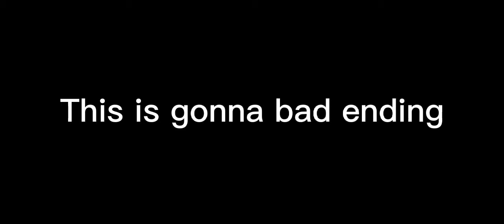R.I.P Fake Friends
@chelseachimiko9999 Im real